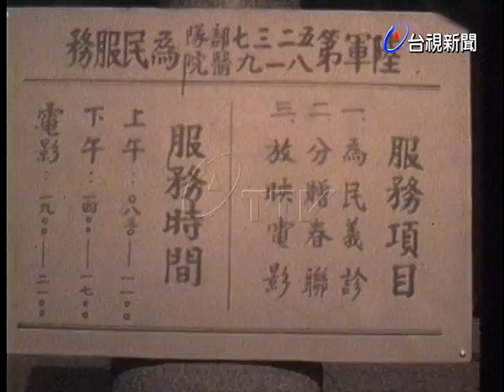陸軍八一九醫院和嘉義榮民醫院聯合服務鄉民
(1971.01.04)由陸軍八一九醫院和嘉義榮民醫院聯合組成的醫療服務隊，分為三組在嘉義偏遠地區為鄉民義診，大家都充滿了感激之意.